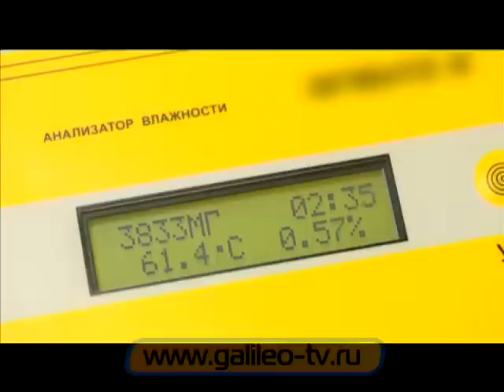Галилео. Кисель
"Молочные реки и кисельные берега" - откуда появилось это выражение? Как сейчас изготавливают кисель? Старинный рецепт киселя.

Редактор: Артур Тарасенко